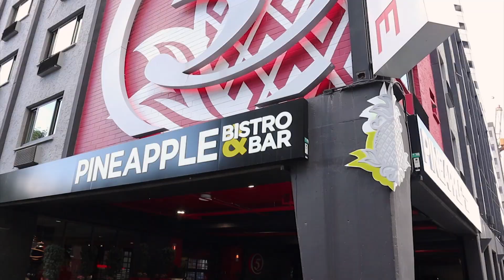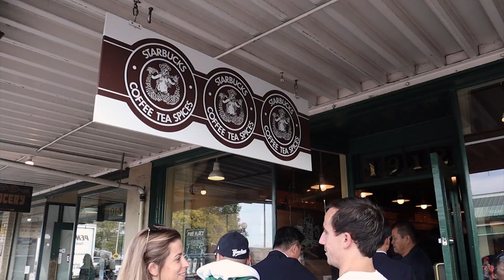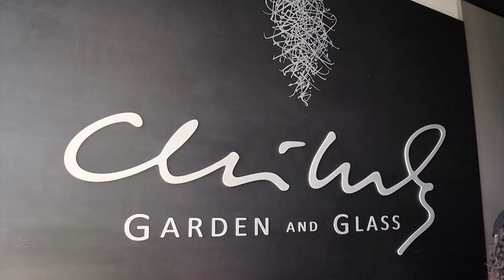Seattle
Hey guys! Back in September, I went to Seattle, Washington to celebrate my birthday. I have to say, Seattle is so pretty during the day and night. Even though Seattle is known to be a rainy city, it didn't stop me from exploring the city. I would love to visit again. Hope you guys enjoy my short travel vlog in Seattle. ❤

[Filmed with]
Canon M50
Zhiyun Crane 3-Axis Gimbal Stabilizer

[Music]
Song Title: Parallel
Artist: Hotel Pools & oDDling